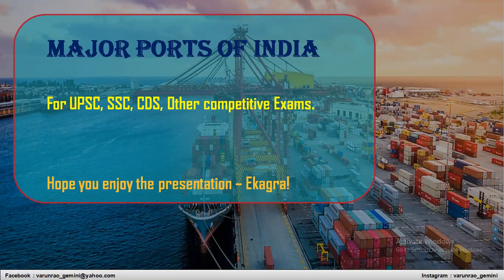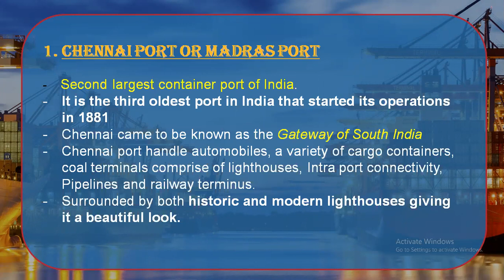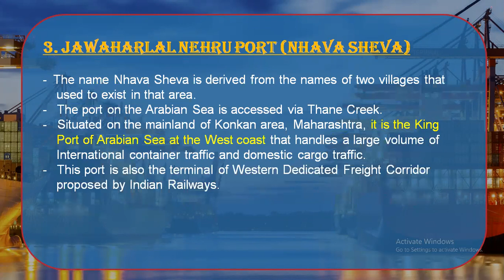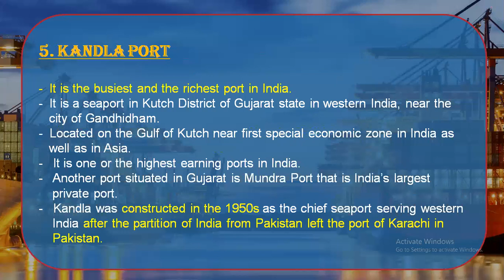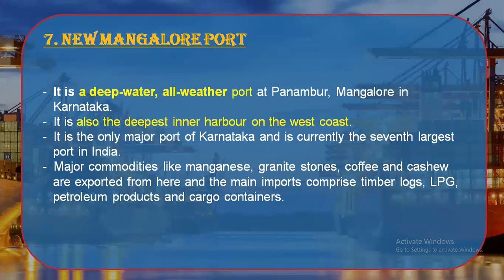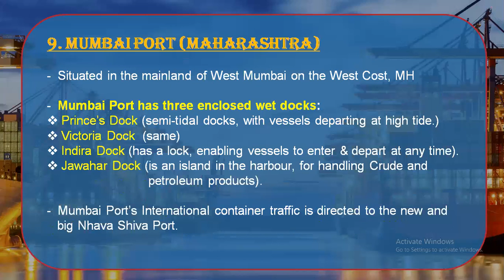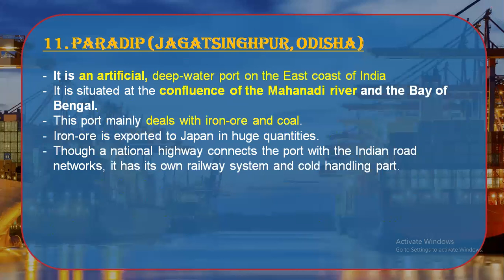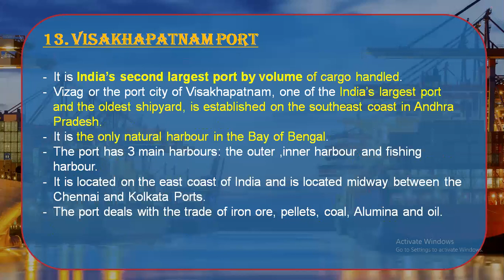Major Ports of India - UPSC - Geography - Ekagra - UPSC, SSC, CDS, Banks, Polics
In this video we shall look at Static - Must know Geography points that are asked frequently.

Thanks a lot for watching. I hope your preparation and dedication pays you back with the right results. All the very best for your upcoming examination.